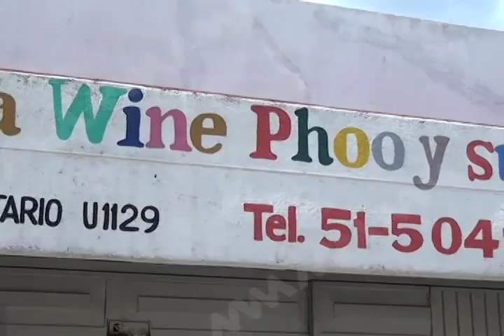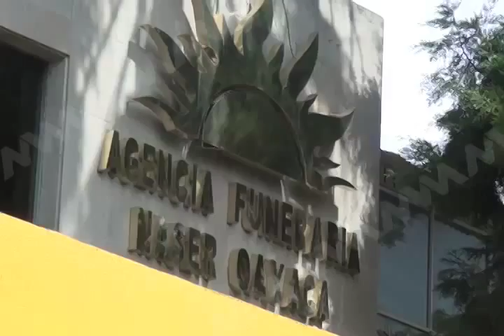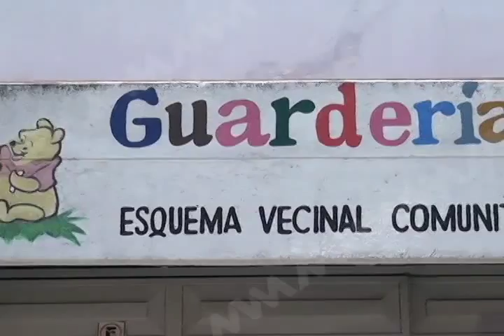REPORTAJE DE LAS FUNERARIAS MVM TELEVISIÓN